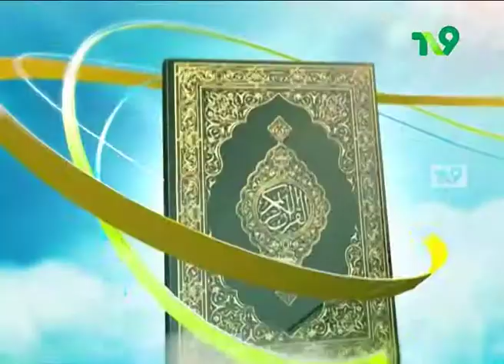Kyai Cinta: Banyaknya Perselingkuhan adalah Guru/PNS ini faktanya KiswahSore Part 3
salah satu kesempatan untuk berselingkuh suami istri adalah ketika kenyamanan ditimbulkan orang ketiga.

Saksikan Ikuti program berkualitas melalui Multi Akses Multi Platform digital.

TV Kabel Indiehome, Transvision, Kvision, SMVFreesat, MNC Now, MNC Play, Big TV